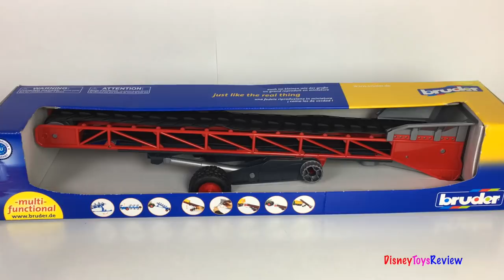UNBOXING VERY REALISTIC BRUDER CONVEYOR BELT & FUN PLAY AT THE JOBSITE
DisneyToysReview the toy channel presents another unboxing video:
Bruder Conveyor Belt!

Today we are unboxing the Bruder Conveyor Belt! This fun mighty machine is so cool! It has strong tough tread tires, it has a dial that you can use to raise and lower the conveyor, there is also a lever for making the conveyor belt work! We love seeing how you can load up all sorts of things at one side and then roll the conveyor belt up! You can also hook it to different vehicles and pull it along with you!

Today we are taking the conveyor belt to the rock quarry. We love seeing the conveyor in action. We love seeing the rocks ride up and fill up the dump truck! This is such a fun mighty machine and we love working hard at the jobsite! Bruder machines are so powerful and fun! We love working hard with all these fun toys!